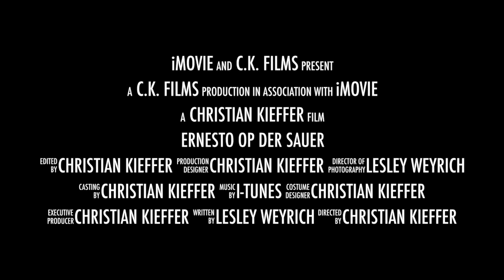Ernesto op der Sauer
This video is about Ernesto op der Sauer